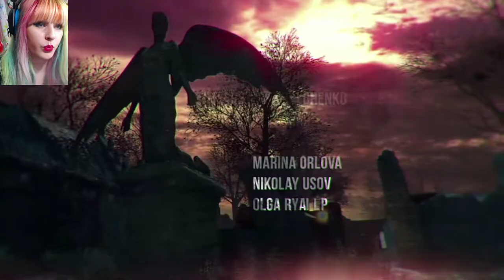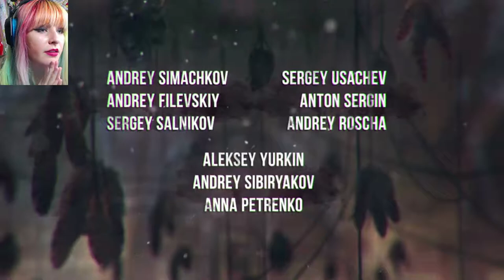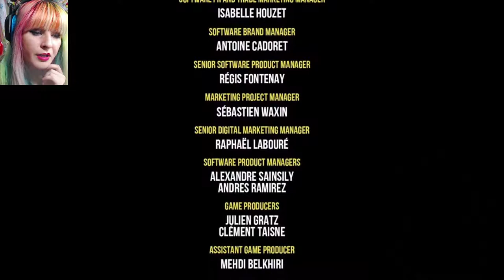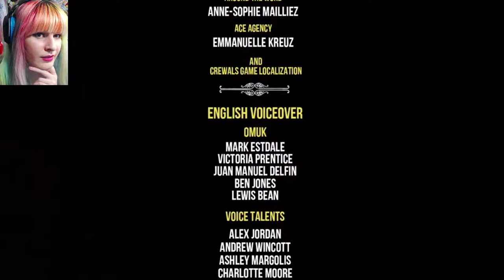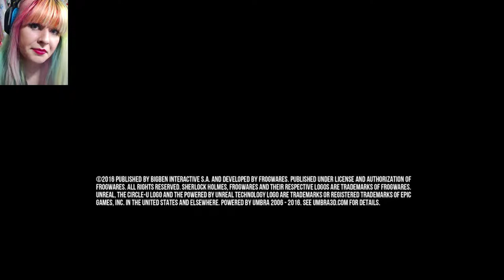Sherlock Holmes: The Devil's Daughter FINALE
I absolutely adored this game.

Also, like to slap the devil's daughter right across her fucking face.